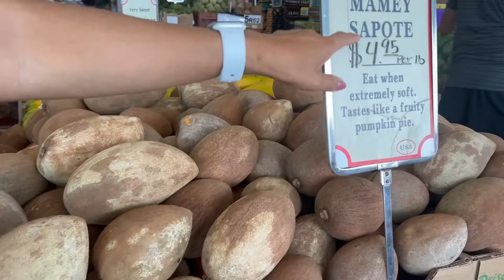Florida Trip with Family | stoping at farm stand for tropical fruits ទិញផ្លែឈើលក់តាមផ្លូវ